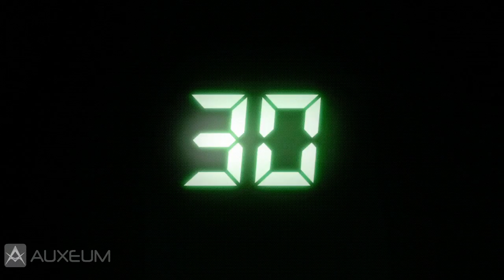30 Seconds: THE LONE DANCER (Grand Theft Auto IV Machinima)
Each episode of "30 Seconds" features a random 30 second skit.